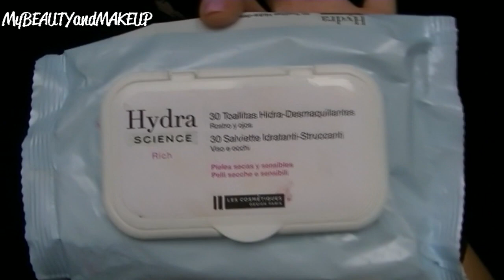PRODUCTOS TERMINADOS || MyBEAUTYandMAKEUP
« ABREME PARA TODA LA INFORMACIÓN»

  »SI REALIZAS TU PRIMERA COMPRA EN IHerb.com :
CON MI CODIGO TE DESCUENTAN 5 DOLARES
CODIGO : ABU548

Nota : Las opiniones vertidas en los videos son mias